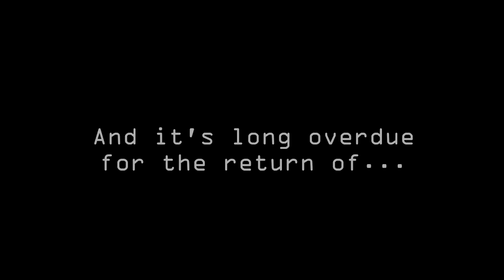After 3 years... IT'S BACK! The Retro Chronicles Return! (Spiral Zone Trailer)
After the 3 years, The Retro Chronicles return with an all new episode about a syndicated cartoon series that time almost forgot... Spiral Zone.